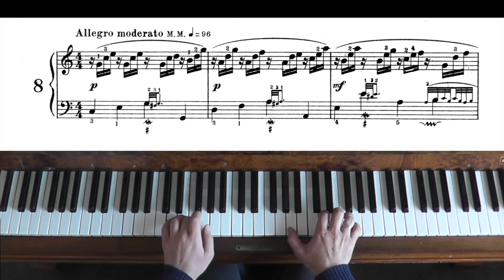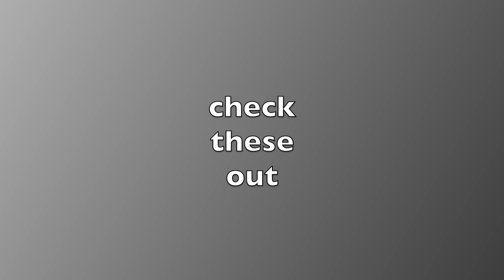JS Bach Prelude No 8 Prelude in C Major from Little Preludes and Fuges. Piano tutorial with score.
I try to help everyone who is preparing for piano exams with my piano tutorials. Often playing pieces in slow tempo can really help you learn the fingering and hand positions in difficult places. All you need to do is watch and try it for yourself on the piano.
Exam preparation is always stressful, so I try to help you guys so you can be better prepared.

Let me know what pieces you need tutorials on you can’t find it on my channel - I’ll do my best to upload it ASAP.

I also regularly record piano pieces by many composers such as Chopin, Beethoven, Mozart etc etc. Check out other playlists at the end of the video.